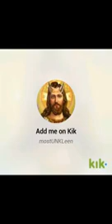Human Cannonball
Butthole Surfers cover